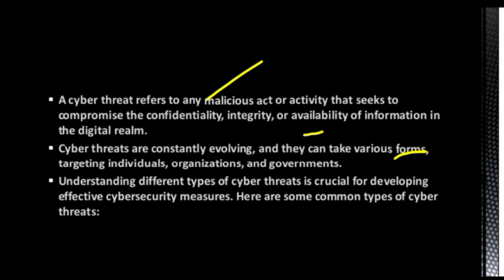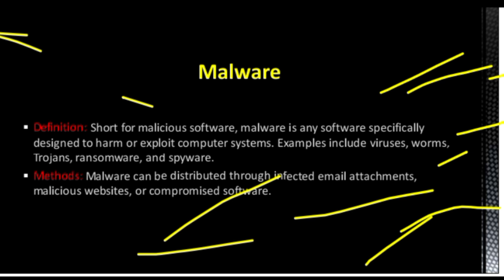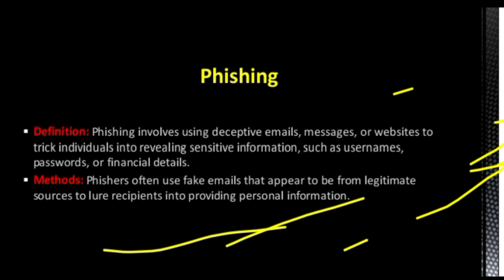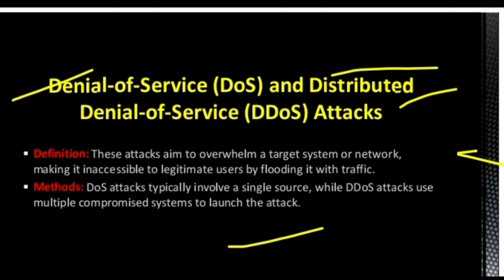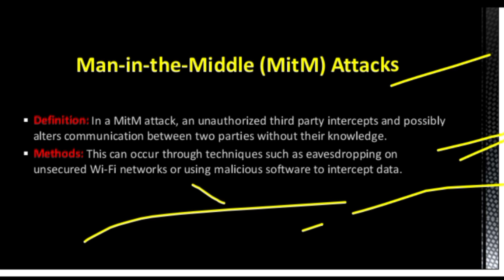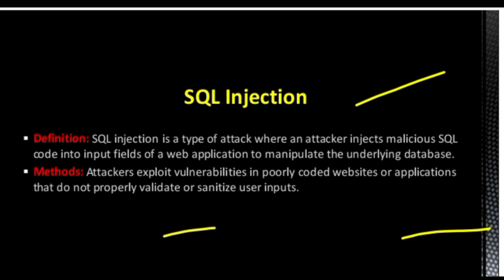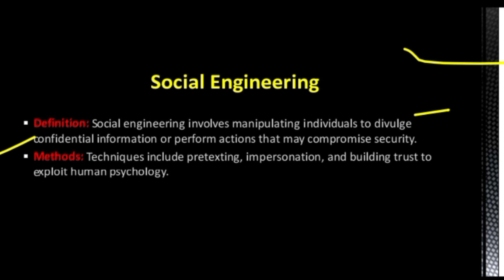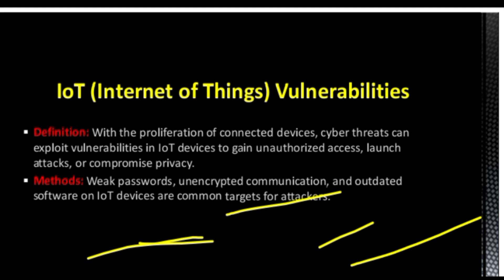CYBER THREAT MEANING AND TYPES OF CYBER THREAT